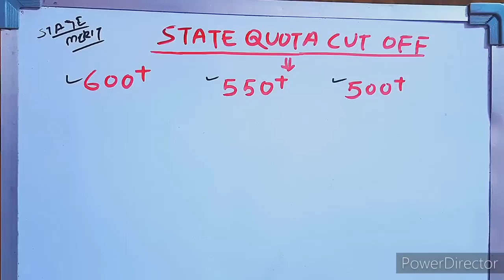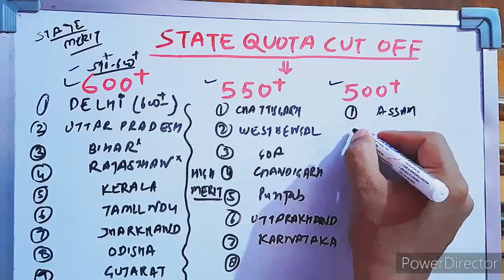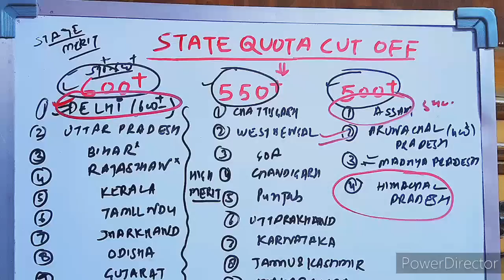सभी राज्यों की सरकारी मेडिकल कॉलेज सीट के लिए कट ऑफ गणित जारी ! आपके राज्य की मेरिट High/Low 🔥🔥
Hello Friends,

This Video Is About NEET UG 2022 . In This Video I Will Explain About The All State Cut off Range

Thanks
Maverick Guru